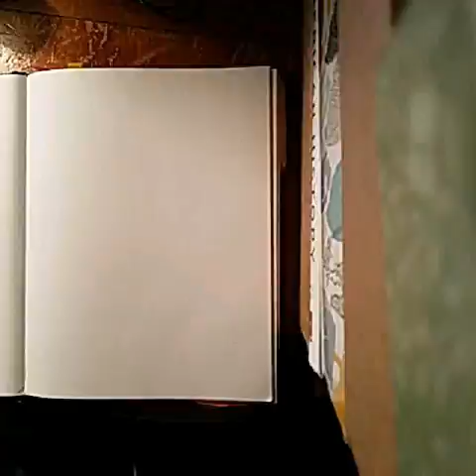Timelapse Drawing of Crona from Soul Eater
First time doing a timelapse of my art, still room for improvement, but it's a start. no sound for now, I'll figure that out asap though.